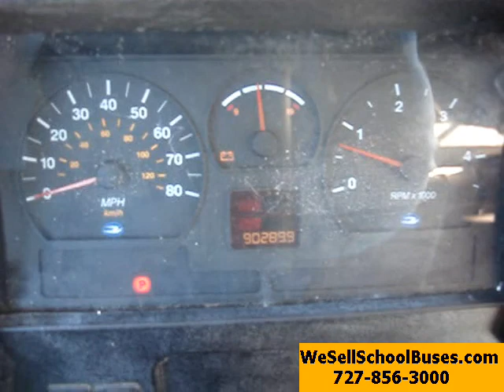2000 BlueBird (1551)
5.9L Cummins Diesel
AT 545 Automatic
Hydraulic Brakes
71 Passenger (12 Row)